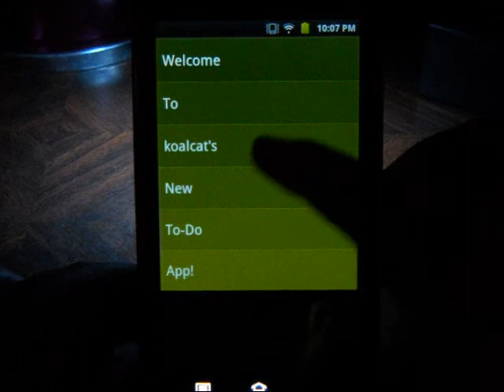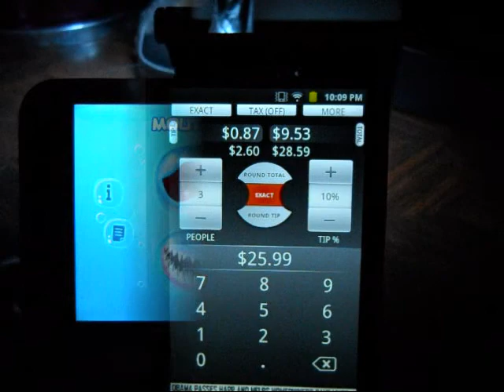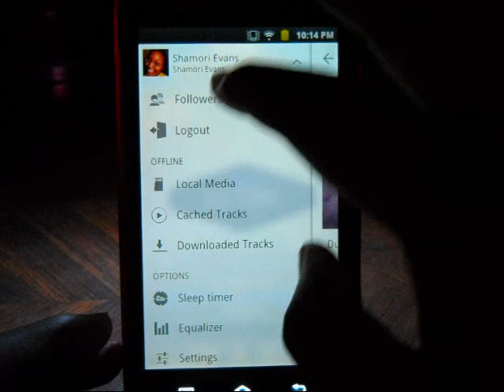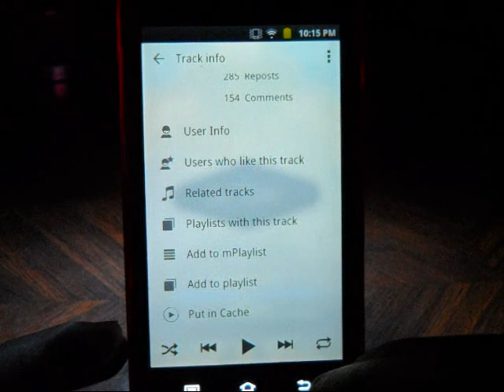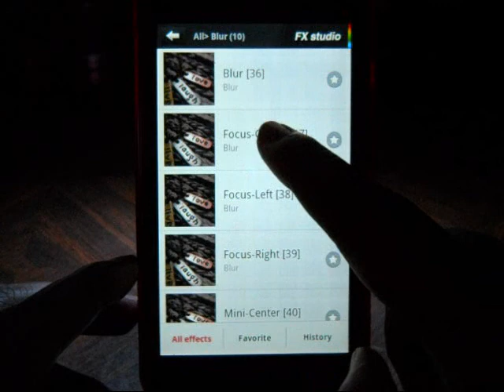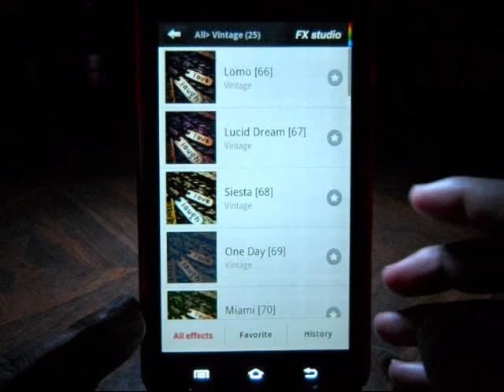Top Android Apps #3